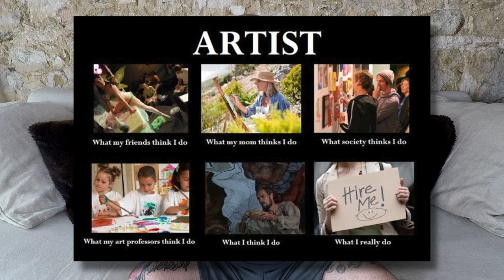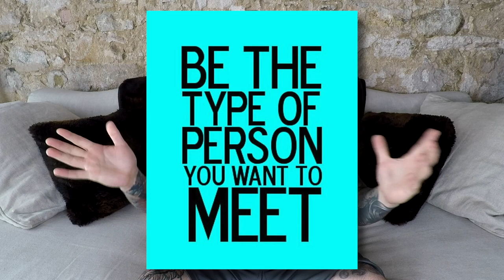Artist Life Demystified – 7 Things You Should Know! – VT Episode 027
In this episode I share 7 things you should know about Artists!!!

1. We are not always brimming with creativity.

2. We experiment and fail a lot.

3. We enjoy getting paid for our work, just as we appreciate recognition.

4. We are always learning and taking inspiration from life, friends, experiences, moments.

5. Materials are not cheap, and when we fail or try something that doesn’t work out, that experimentation costs money.

6. We’ve taken years to master our craft, our skill didn’t happen overnight.

7. Your support means the world to us, word of mouth holds more weight than a resume in the creative fields.

As always, the episode includes funny memes, my thoughts and so much more!

I hope you enjoy the new series and look forward to your feedback and participation in this journey!

Cheers,
Fordee

Along with select pieces being featured in select Galleries worldwide!

Thanks,
Fordee